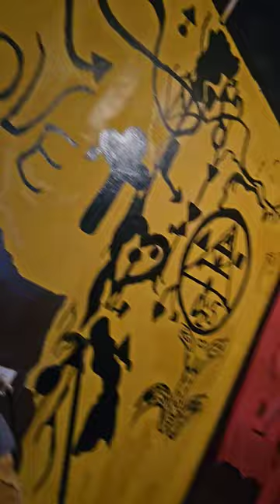28. mart 2024.